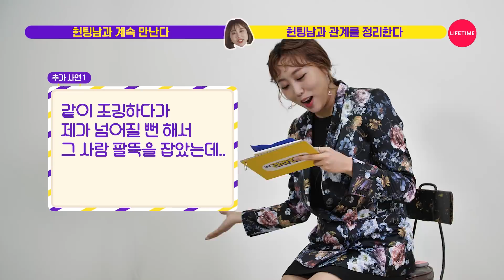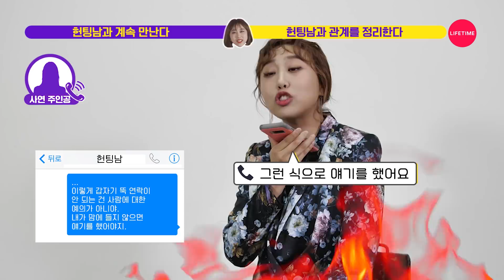몸천재 썸남이 연락두절일 때, 계속 만난다 vs 헤어진다? 라라의 선택! [IM라라랜드]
내 이상형 몸천재 썸남의 연락두절이 계속될 때,
그래도 관계를 이어나가야 할까?
4:11 "고객님 많이 당↘황하셨어요↗?"의 그분이 헌팅 레전드였다니ㅋㅋㅋㅋ

[라이프타임 채널정보]
KT 올레TV 78  ㅣ SK Btv 213
LG U+ TV 83 ㅣ 스카이라이프 86
(케이블은 각 지역 케이블 문의)

티빙, 에브리온 TV, SK 옥수수, LG유플러스 LTE 비디오포털 등 OTT서비스에서도 시청 가능합니다.